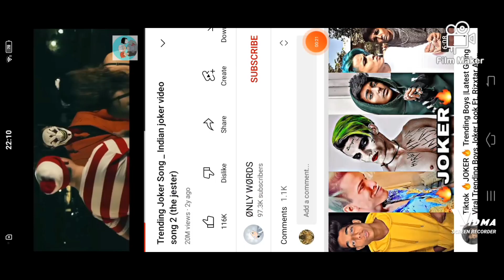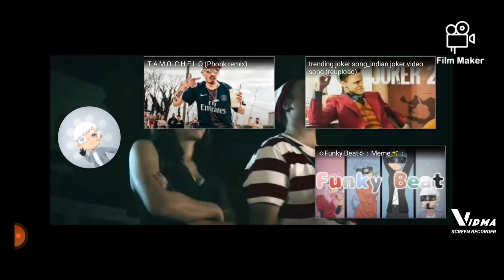juster the killer short movie 🎥